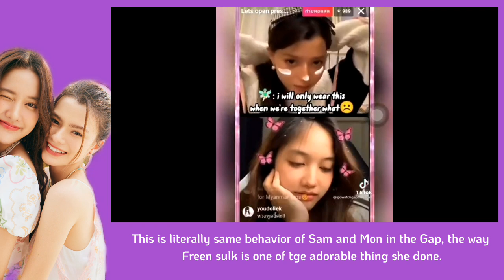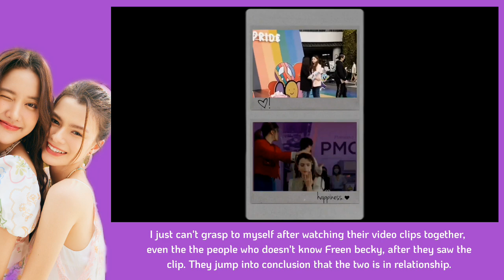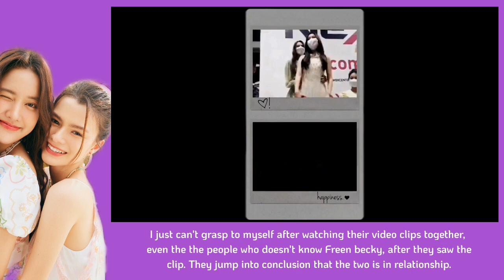FreenBecky Being SamMon in Real Life🫣👀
Freen and Becky acting like sam and mon in real life.